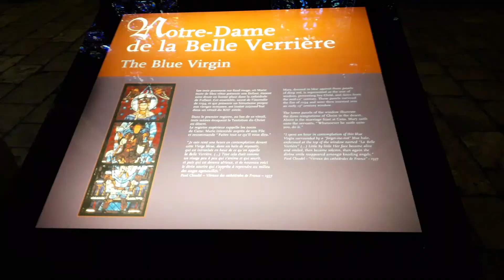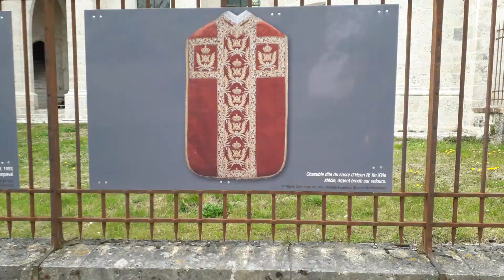La promenade à Charrat